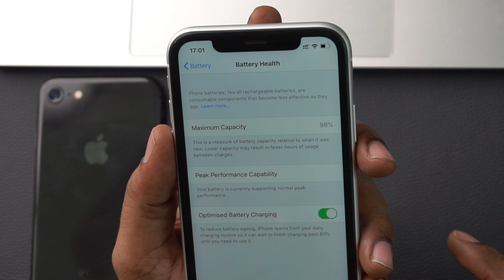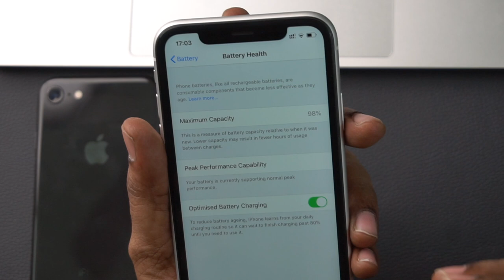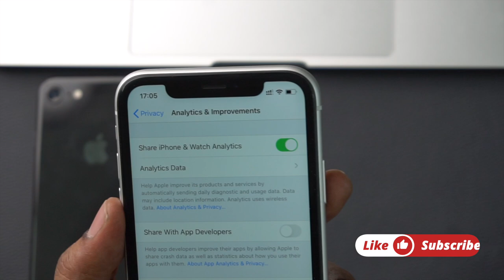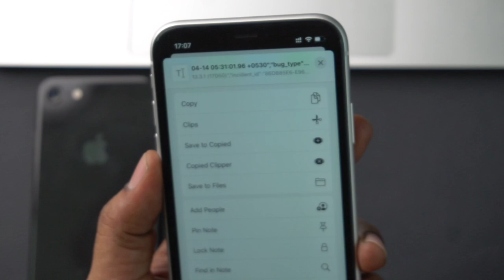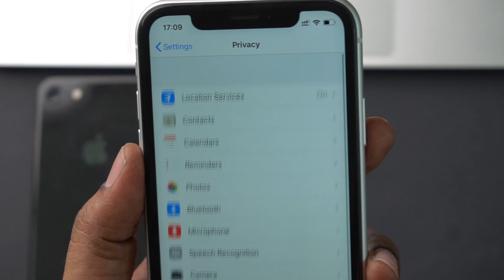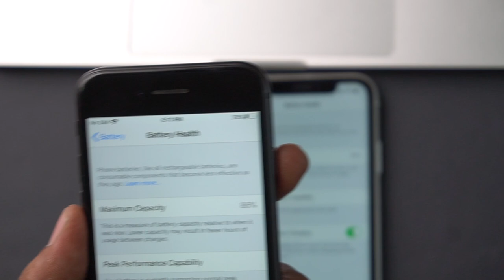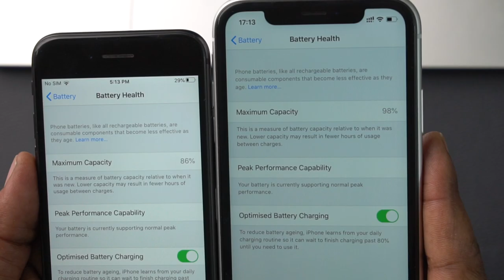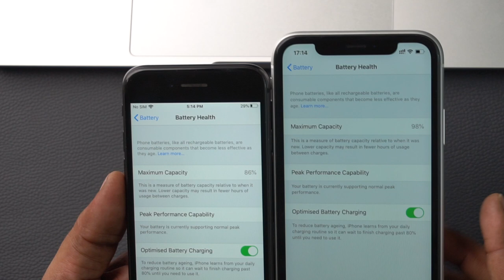How to find number of battery charge cycles on iPhone | Telugu | Charge cycle count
Charge Cycle Count--Apple mentions iPhones can retain 80% their maximum capacity up to 500 charge cycles under normal conditions. Charge cycle count can be found from logs created (log aggregated) in the Analytics in Privacy Settings.
Siva Tech bytes
SivaTechBytes
Apple Bytes
Follow me on:
3.How to find number of battery charge cycles on iPhone |Telugu | Apple Bytes-13 | Charge cycle count
1. What is iPhone battery health? How to check iPhone battery health | iOS-13| Apple Bytes-9 | English
2. iOS 13-iPhone Settings You Should Turn Off Right now |Privacy| iPhone battery | Apple Bytes-8 Telugu
7. How to clear RAM on iPhone? | how to increase iPhone speed | In Telugu | Apple Bytes-5
10. Must Download App | COPIED Free App| how to copy and paste multiple texts on iPhone| Telugu